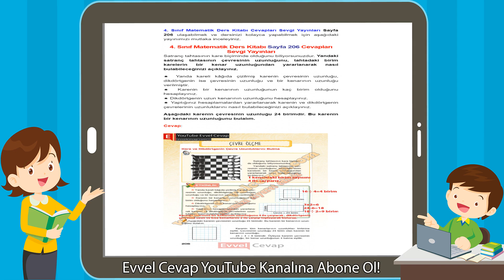4. Sınıf Matematik Ders Kitabı Sayfa 206 Cevapları Sevgi Yayınları